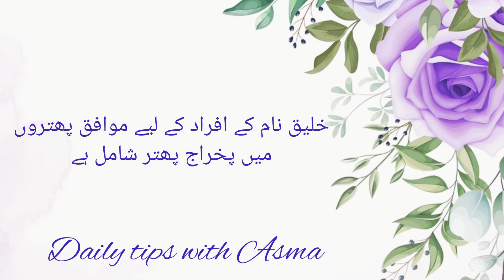Khaliq name meaning in urdu/خلیق نام کا مطلب کیا ہے//Khaliq name ka matlab//Daily tips with Asma